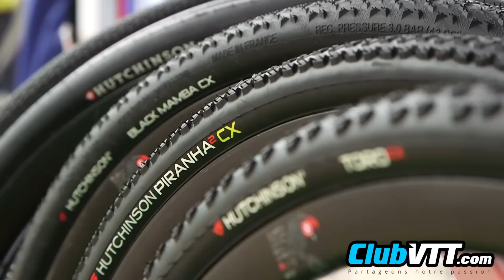Pneu HUTCHINSON Gravel - Le pneu cyclo cross 2017 - 257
Pneu HUTCHINSON Gravel - Le pneu polyvalent pour le vélo cyclocross. Ce pneu passe partout est étudié pour un vélo de route cyclocross.

Concept à l'américaine, le pneu passe partout permet de sortir de la route pour partir rouler dans les chemins forestiers ou sentiers de campagne.

Le Gravel est un nouveau concept avec une bande de roulement plutôt lisse, et des crampons latéraux pour plus d'accroche en forêt.

Sur le stand HUTCHINSON, Clovis nous présente les différentes versions du pneu Gravel et les autres pneus de la série cyclo cross.

Bien sportivement
Maximilien DUPREY